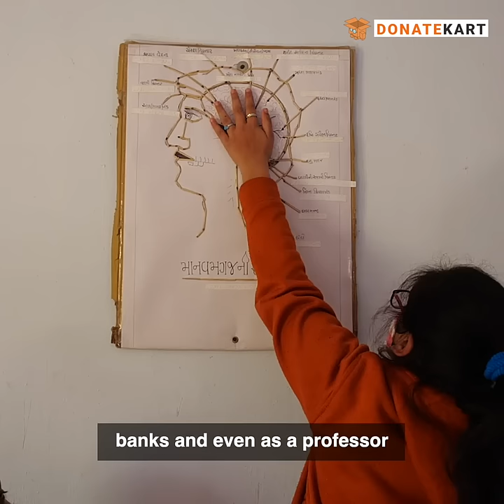Help Give 200+ Girls With Visual Impairment A Life Of Dignity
Muktaben and Pankaj Dagli are both visually impaired and aim to uplift girls with visual impairments. They now need your help to support 200 girls who they look after.